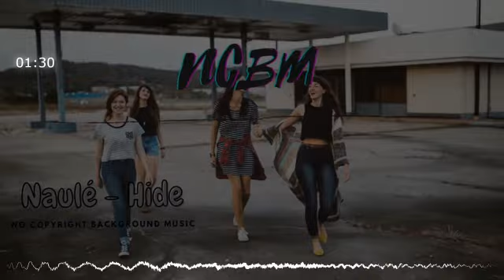Naulé - Hide [NCBM Release]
Why keep you hiding
It's undefined
The Sun is dark

Where the Sun is dark?
It's undefined
Want to know where you are

Best vlog no copyright background music that is non copyrighted.
so you can use it in your youtube videos.